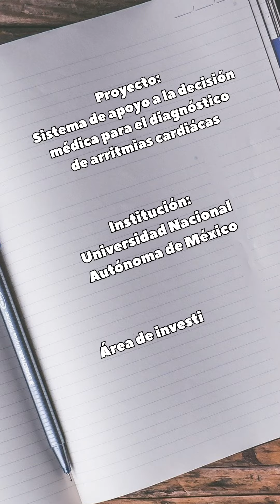Premios LARA: investigadores de la UNAM buscan detectar enfermedades cardiacas con IA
Los investigadores Miguel Ángel Padilla Castañeda y Jonathan Roberto Torres Castillo, por parte de la Universidad Nacional Autónoma de México (UNAM), comparten los detalles de su proyecto seleccionado por los Premios LARA, con el que buscan apoyar a todos los médicos a diagnosticar problemas cardíacos a través de patrones, incluso si no son especialistas.